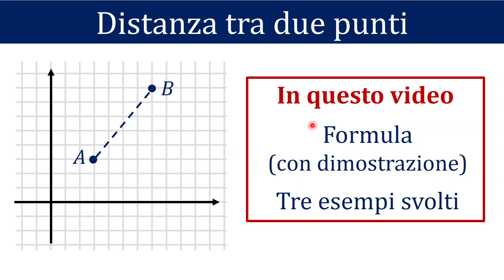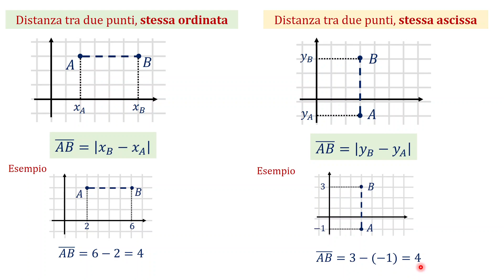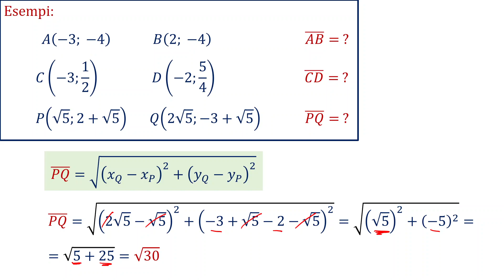Distanza tra due punti (spiegazione e tre esempi svolti)